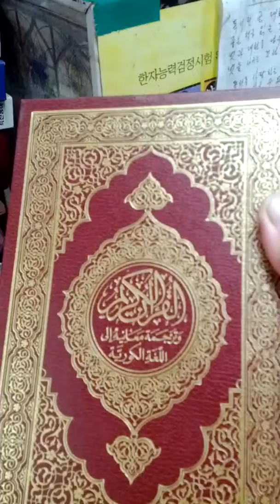Dang Go Gae Old Book Store-01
Sat 6th Oct 2018(AH 1440 Muharram)
After wedding ceremony end, I take a by subway again.
My purpose buying old cooking books what I want .
Here is Dang Go Gae Station(409).
I went to there just 1 month ago, it was closed, however.
Actually there is only open at weekend old book store.
I surprised that I found Quran book there.

02. Next : Not yet...